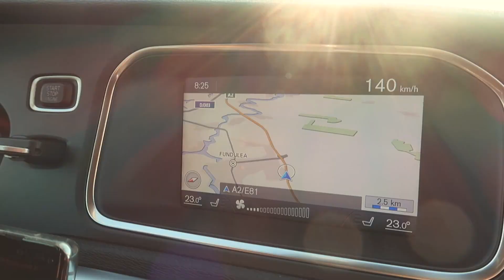VLOG | VIATA LA TARA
♥Buna dragilor! Am filmat pentru voi un clip cu o scurta plimbare la tara. Prin acest clip intentionez sa va amintesc de copilarie.♥

♥Sper sa va placa si nu uitati sa va abonati pentru a fi la curent cu tot ce postez!♥Va rog sa lasati parerea voastra intr-un comentariu♥Hugs and kisses.